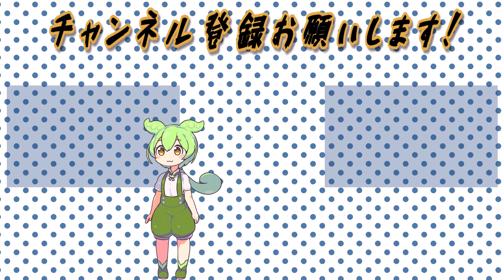【血液型】AB型の行動【あるある】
[合成音声]
VOICEVOX

VOICEVOX:ずんだもん
VOICEVOX:春日部つむぎ
VOICEVOX:四国めたん
VOICEVOX:雨晴はう
VOICEVOX:九州そら
VOICEVOX:青山龍星
VOICEVOX:白上虎太郎
VOICEVOX:冥鳴ひまり
VOICEVOX:WhiteCUL
VOICEVOX:中国うさぎ
VOICEVOX:後鬼

参考にした立ち絵
坂本アヒル様
blueberry様
moiky様
とらっかぁ様
りょうご様
イズノヤト様

使用楽曲
DOVA-SYNDROME様

素材
いらすとや様

VOICEVOXＴＨＥＡＴＥＲ/VOICEROID劇場/ボイスロイド劇場/コント/アニメ/コントアニメ/アニメコント